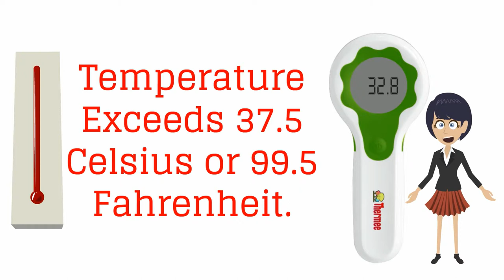Thermee Fever Warning